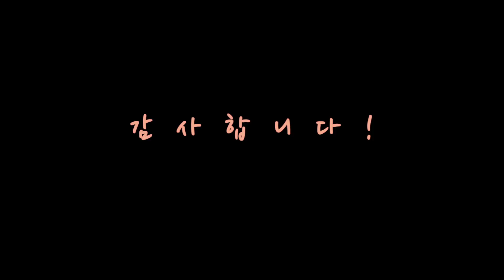[노래하는 SAMMI] 옥주현 난